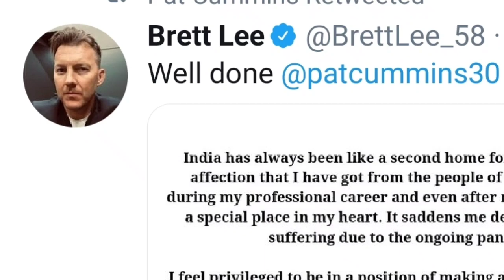Pat Cummins Allocates his 50000 $ Donation to Uniceff Australia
Australian Cricketer Pat Cummins is the new loving face cricketer in India.
He recently announced to donate 50000 dollar to fight against corona crisis in India.
He praised by whole India n also across the world.